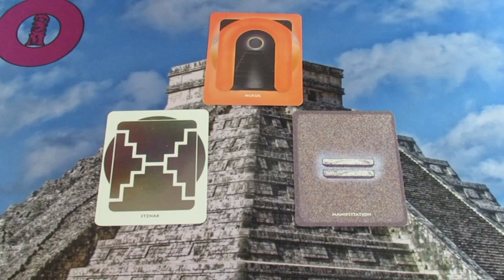Maya Kalender: 16.07.2019 Krafttier Hai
Hotline:
Meine 5 Kanäle:
Venezianisches Liebesorakel
Orientalisches Liebesorakel
Meisterin des Kartenlegens
Nofretete's Offenbarungen
Fernöstliches Liebesorakel
Bild: shutterstock/Wildes animals